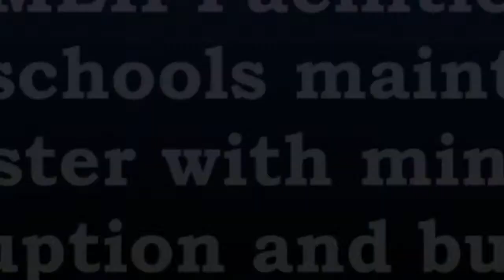MEHF schools 2014